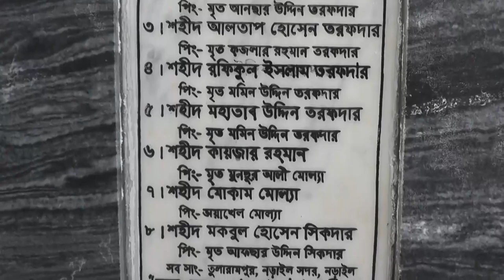নড়াইলে ৭ জনের মুক্তিযোদ্ধা স্বীকৃতির দাবিতে মানববন্ধন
নড়াইলে গণকবর দেয়া সাতজনের মুক্তিযোদ্ধা স্বীকৃতির দাবিতে মানববন্ধন অনুষ্ঠিত হয়েছে। মঙ্গলবার বেলা ১১টার দিকে গণকবরের সামনে এ মানববন্ধন অনুষ্ঠিত হয়। মানববন্ধনে বক্তব্য রাখেন শহীদ পরিবারের সন্তান সদর উপজেলার ভাইস-চেয়ারম্যান ও জেলা মহিলা আওয়ামী লীগের সাধারণ সম্পাদক ইসমত আরা, তরফদার রেজাউল ইসলাম, তরফদার সাজ্জাদ হোসেন টিপু, হোসনে আরা কাইজার, শামছুন্নাহার প্রমুখ।
বক্তারা জানান, ১৯৭১ সালের ২০ জুলাই নড়াইল সদরের তুলারামপুর গ্রামের একই পরিবারের পাঁচ সদস্যসহ আটজনকে হাত-পা বেঁধে জীবন্ত কবর দেয় পাকবাহিনী ও তাদের দোসর রাজাকাররা। এর মধ্যে রফিকুল ইসলাম তরফদারকে ‘শহীদ মুক্তিযোদ্ধা’র স্বীকৃতি দেয়া হলেও বাকি সাতজনকে দেয়া হয়নি। এরা হলেন-আতিয়ার রহমান তরফদার, ছালাম তরফদার, মাহতাব উদ্দীন তরফদার, আলতাফ হোসেন তরফদার, মকবুল শিকদার, কাইজার মোল্যা ও মোকাম মোল্যা।
পাক বাহিনী কর্তৃক আটক, নির্যাতন ও হত্যার ঘটনা একই সাথে ঘটলেও বাকি সাত বীরকে আজও শহীদের স্বীকৃতি দেয়া হয়নি। দেশপ্রেমে উদ্বুদ্ধ হয়ে জীবন উৎসর্গকারী বাকি সাতজনকে শহীদ মুক্তিযোদ্ধার মর্যাদা দেয়ার জন্য সংশ্লিষ্ট কর্তৃপক্ষের কাছে জোর দাবি জানান বক্তারা।
পরে জেলা প্রশাসকের মাধ্যমে মুক্তিযোদ্ধা বিষয়ক মন্ত্রণালয়ের সচিব, জাতীয় মুক্তিযোদ্ধা কাউন্সিলের (জামুকা) মহাপরিচালক ও নড়াইল সদরের ইউএনও বরাবর স্মারকলিপি প্রদান করেন গণকবরস্থ সাতজনের পরিবারের সদস্যরা।
Thanks...
Rifat-Bin-Toha